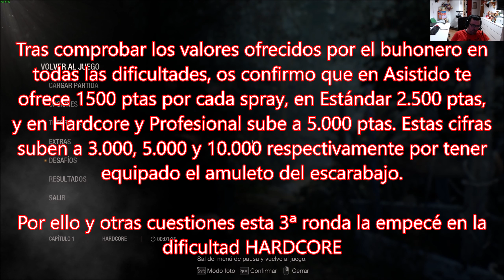Resident Evil 4 Remake - ¡Hazte RICO con este truco!, compra y mejora al máximo todas las armas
¿Cansado de sufrir para comprar y/o subir tus armas en Resident Evil 4 Remake?, No desesperes, te traemos un truco para hacerte RICO en un momento y asi poder comprar todo!, obviamente tiene algunos requisitos, quédate hasta el final del vídeo y te lo contamos todo!